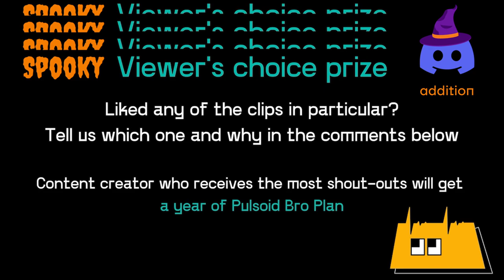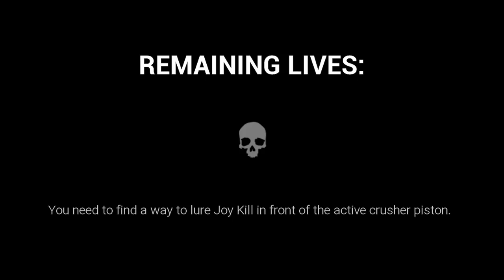The scariest Halloween gaming clips with heart rate monitor. Spooktober Discord Clips Contest part 2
Vote for the best clip in the comments, and the best one will get a Viewer's Choice Prize!
Viewer's Choice Prize ends on February 13.

Supported Monitors:
Polar H10
CooSpo H808S
Wahoo TICKR FIT

Pulsoid is a heart rate widget for streaming on video platforms like Twitch, YouTube, Facebook

Heart Rate on screen is real-time and accurate.